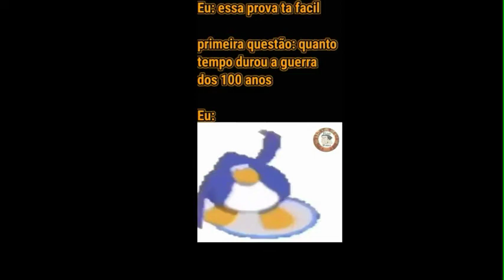shitpost 30 segundos e memes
meme gacha,
meme gacha life,
meme tiktok,
meme animation,
meme compilation,
meme music,
meme among us,
meme nice,
meme ai calica,
meme a pfizer,
meme anime,
meme and friends,
meme asmr,
meme ara ara,
a meme gacha life,
a meme gangsta paradise,
a+ meme gacha,
fnaf meme,
a meme musica,
a meme anime,
a meme scream,
a meme gacha club,
meme árabe,
meme áudio,
meme árvore de 30 anos,
meme álcool gel,
meme árabe tocando tambor,
meme água,
meme álcool na mão,
meme áfrica gacha,
á meme,
meme às vezes não,
meme à télécharger,
meme volta às aulas,
meme estou à procura de um amor,
meme by shroud,
meme boa noite bruno,
meme bts,
meme bandolero,
meme beatbox,
meme bem te vi,
meme buttercup,
meme butterfly,
b meme,
cardi b meme,
build a b meme,
ugh this b meme,
build a b meme gacha,
cruzeiro serie b meme,
hehehe cardi b meme,
omg cardi b meme,
meme creepypasta,
meme com lazaro,
meme com musica,
meme cat,
meme cardi b,
meme cyberpunk,
meme clarity,
c meme,
c meme darwin,
china tem c meme,
nice c meme,
react c.s.s memes,
tomei no c* meme,
patrick c meme review,
shina tem c meme,
meme do caixao remix,
meme da pfizer,
meme do caixao musica,
meme de naruto,
meme de gato,
meme de free fire,
meme deus provera,
meme de futebol,
memes de,
gacha life memes,
initial d meme,
lady d memes,
initial d meme song,
initial d meme compilation,
gado d+ meme,
koba la d meme,
meme em imagem,
meme edit,
meme eu não aguento mais,
meme eu vou viajar de avião,
pfizer e mail meme,
meme essa é a loud então esquece,
ana meme,
meme explosion,
e meme,
e meme original,
e meme origin,
e meme ea sports,
e meme compilation,
e ela meme,
meme é verdade,
meme é claro,
meme é o que,
meme é dois,
meme é mesmo é,
meme é de bom tom,
meme é só não morrer,
meme é o diabo,
é meme,
é verdade meme,
é tetra meme,
é sim meme,
é claro meme,
é dois meme,
é doce meme,
é demais meme,
ê carolzinha meme,
meme do êxodo,
junin meme,
meme yêu,
meme êxe,
être soi meme,
meme free fire,
meme fnaf,
meme fortnite,
meme fart,
meme fashion,
meme freak show,
meme flowers,
f meme gacha,
f meme green screen,
f memes,
f meme significado,
f meme call of duty,
axel f meme,
i'm tryna f meme,
shawty wanna f meme,
meme gacha club,
meme grito,
meme godzilla vs kong,
meme gangsta paradise,
meme genshin impact,
meme girl,
games d,
/g meme-meme blox fruits,
g meme,
g memeulous,
g meme gacha life,
polo g meme,
cut g meme,
my g meme,
meme hi lorena,
meme harry potter,
meme hello,
meme haaland,
meme hehehe,
meme help,
meme herobrine,
meme hahaha,
h meme,
h meme porta potty,
gumball hai meme,
h meme song,
h meme sound effect,
h meme explained,
thik h meme,
chaabi kaha hai meme,
meme iphone,
meme icon,
meme i love you,
meme indian song,
meme in roblox,
meme identities,
meme initial d,
meme in gacha life,
i meme gacha life,
tik tok meme,
i meme song,
i'm meme review,
i'm ghost meme,
i'm girl meme,
i'm sonic meme,
i papito meme,
meme ídolos,
meme ícaro,
meme do índio,
ícon meme,
íslensk meme,
meme do ítalo,
ì i í meme,
meme nói ít thôi,
meme jacquin,
meme jogador caro,
meme juan,
meme john travolta,
meme jujutsu kaisen,
meme john wick,
meme jeff the killer,
meme jotaro,
j meme,
j memento,
j-memez,
j memes,
jessie j meme,
ben j meme,
jessie j memes,
ali g meme,
meme kakegurui,
meme kiss me,
meme kung fu panda,
meme kong vs godzilla,
meme kiss me gacha life,
meme killing butterflies,
meme kermit,
meme kiss me more,
k meme culture,
k meme gacha life,
k meme 피하기,
k memes,
k meme song,
k meme avoid,
wasi k meme,
khatri k memes,
meme lazaro,
meme love,
meme lore,
meme lol,
lalalala meme,
meme let's go,
meme legends never die,
meme lambada,
memes,
l meme death note,
rap do l meme,
rap do l meme react,
tipo l meme,
musica do l meme,
faz s o l meme,
3 l meme,
meme minecraft,
meme music,
meme moto moto,
meme magic,
meme michelle,
meme mamma mia,
meme monster,
meme melody,
m meme,
m member,
m memewood,
m gamer 04,
m meme markiplier,
alpha m memeulous,
eminem m&m meme,
green m&m meme,
meme não sei,
meme naruto,
meme não me diga,
meme não interessa pra você palhaço,
meme não vai dar,
meme não vai não,
meme não é possível,
não meme seu madruga,
não meme chaves,
não meme professor,
não meme pinguim,
n meme song,
n memes,
n't meme,
fica titi não meme,
meme oh no,
meme omg,
meme oblivion,
meme of free fire,
meme on iphone,
meme on bts,
meme of peppa pig,
o meme,
o meme do cachorro,
o meme o que é isso,
o meme olha o macaco,
o meme olha o pastel,
o meme eu sou o douglas,
o meme o que passa na cabeça dela,
o meme é o diabo,
meme ó o bicho vindo,
meme ó o gas,
meme óbvio,
meme ó a macaxeira,
meme ó o alek,
meme ó o gustavo lima,
meme ó o abacaxi,
meme ó o gas original,
ó meme,
muleta ó meme,
ta ali ó meme,
ó o gas meme,
ó o jaca meme,
meme vem aqui ó,
ó o grau meme,
ó a macaxeira meme,
meme pfizer,
meme pfizer ta passada,
meme piggy,
meme peaky blinders,
meme putin,
meme puniçã